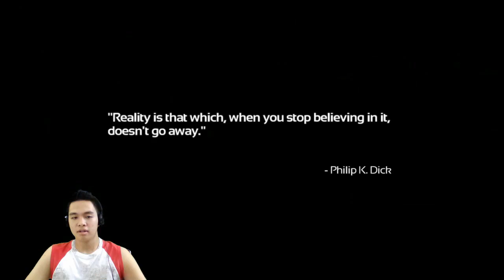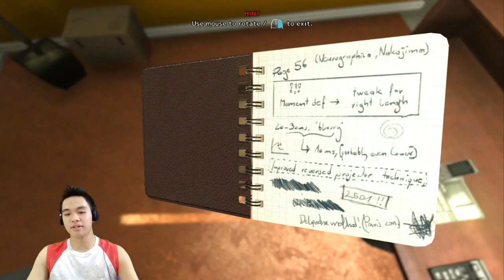(Paragames) SOMA | I Broke The Game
So I came with an idea to play random games that doesn't have anything to do with mlp well i ended up show them in the video.